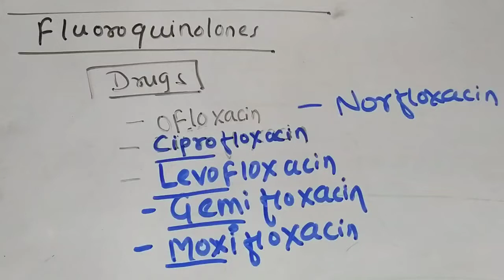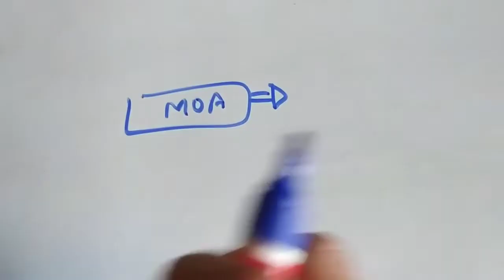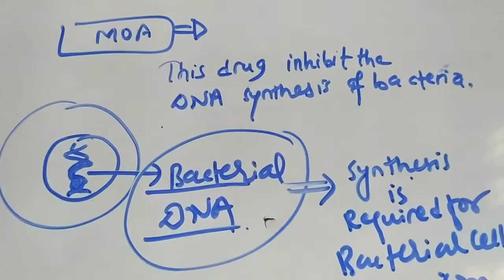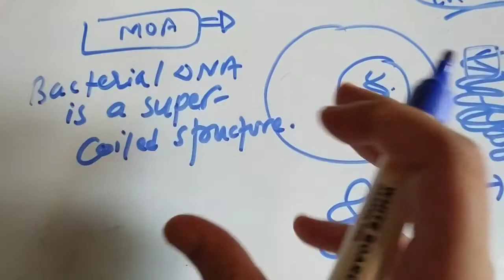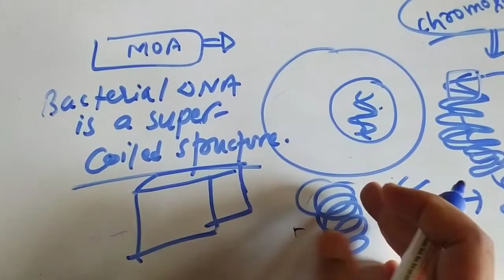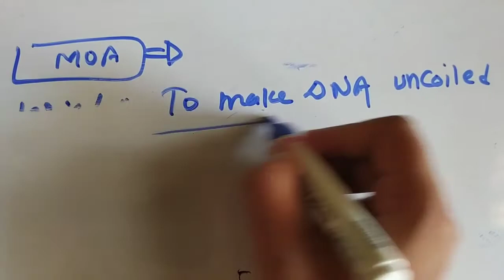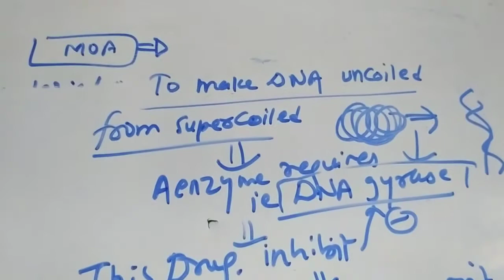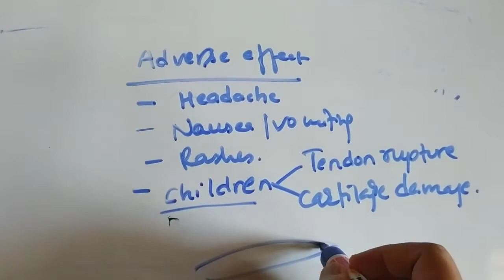FluoroquinolonesAntibiotics(for paramedical and Nursing)